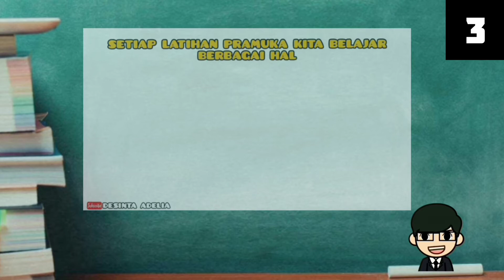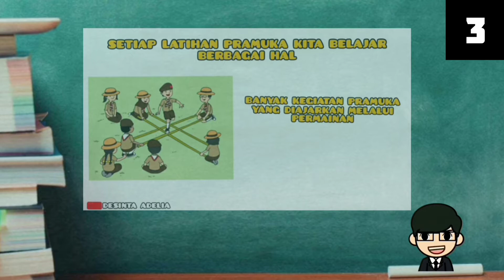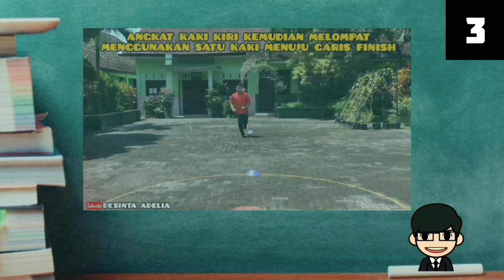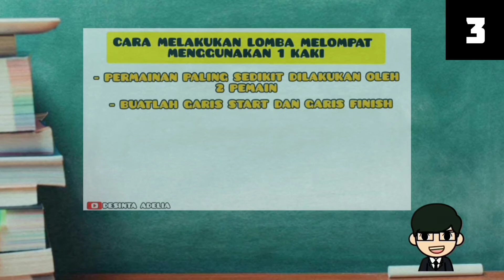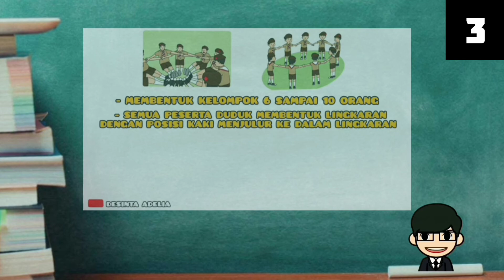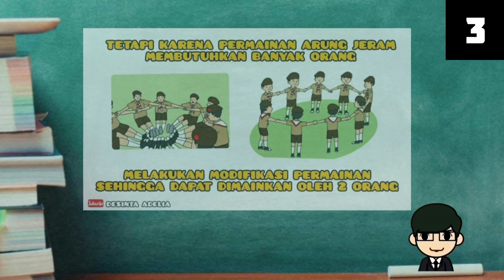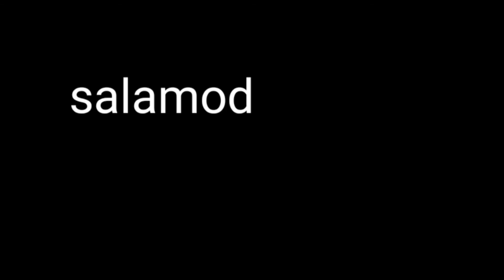Materi Olahraga kelas 3 tema 8 Subtema 1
thanks to @desintaadelia3113